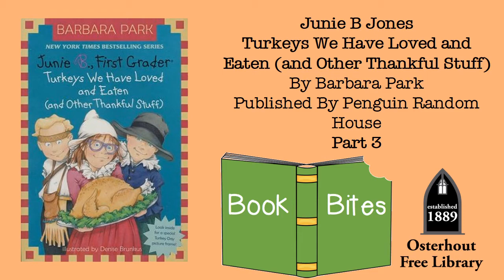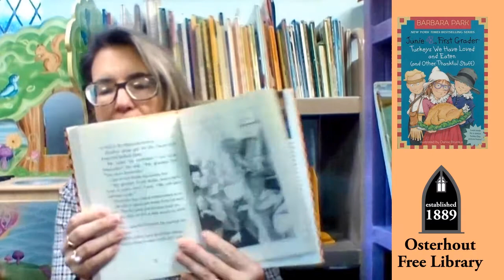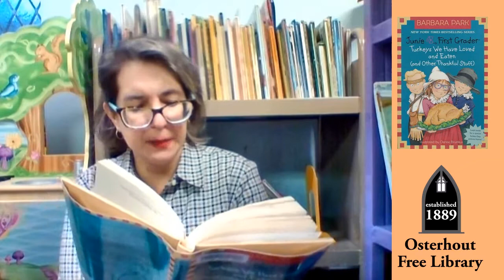Book Bites: Junie B Jones Turkeys We Have Loved and Eaten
Join us for part 3 of Turkeys We Have Loved and Eaten(and other Thankful Stuff)  by Barbara Park.